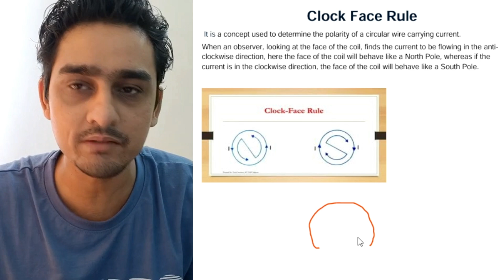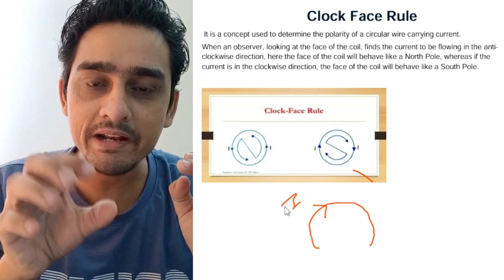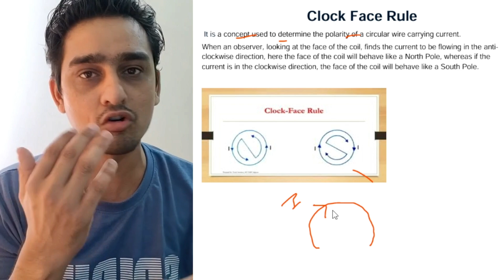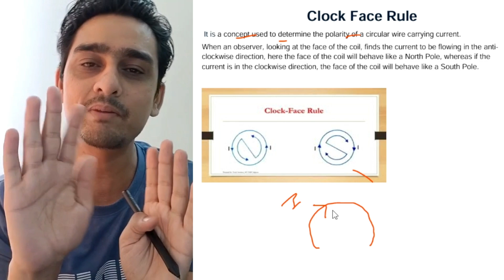clock face rule class 10